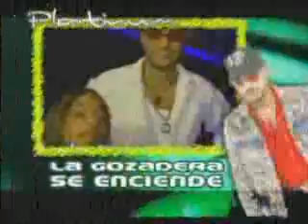EDWARD Y SU BANDA SHOW - A LO BIG PAPI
COMERCIAL DE EDWARD Y SU BANDA SHOW - A LO BIG PAPI EL SABADO 30 DE AGOSTO EN VIVO EN EL PLATINIUN DANCING CLUB, A LO BIG PAPI.
VIENE DESDE MIAMI EN VIVO...CONFIRMADO!
TREMENDA FIESTA, NO TE LA PIERDAS.
NOTA - COMERCIAL EDITADO POR YOLANDA QUIROZ.